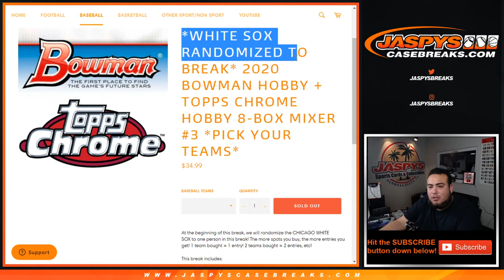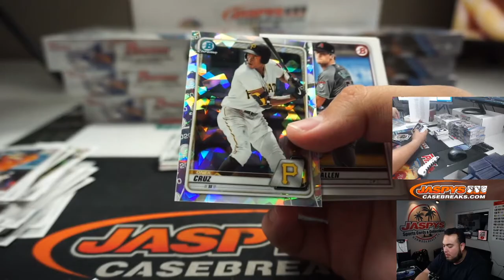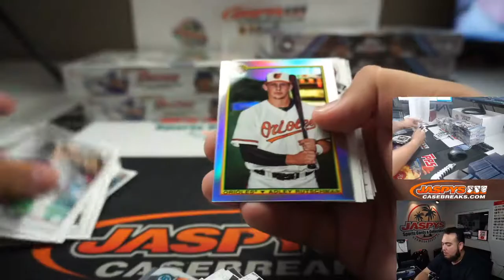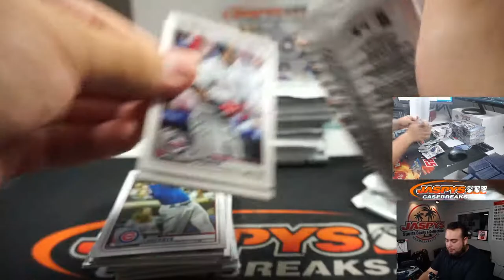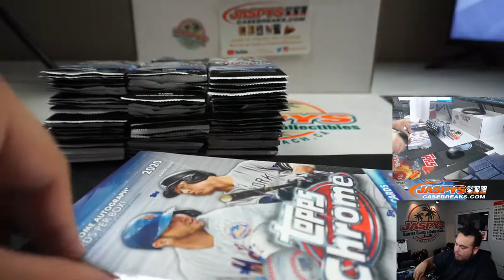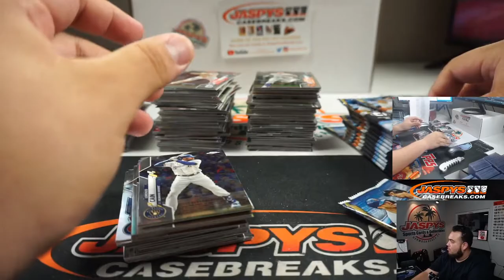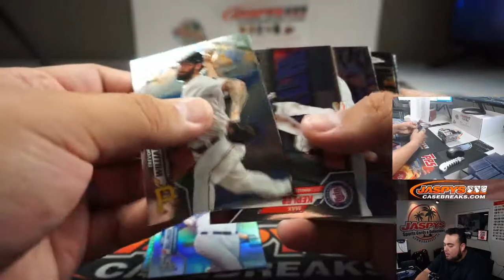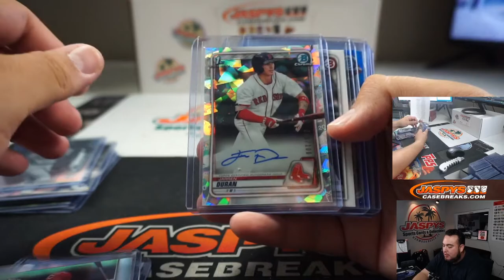SUN. 8/16 - 2020 BOWMAN HOBBY + TOPPS CHROME HOBBY 8-BOX MIXER #3 *PYT*